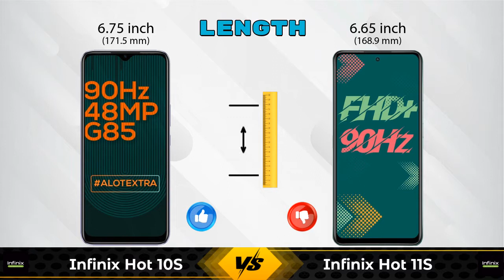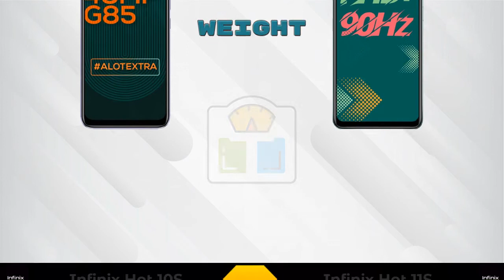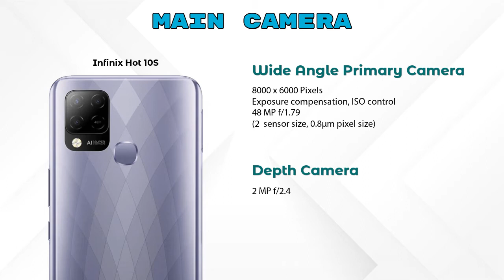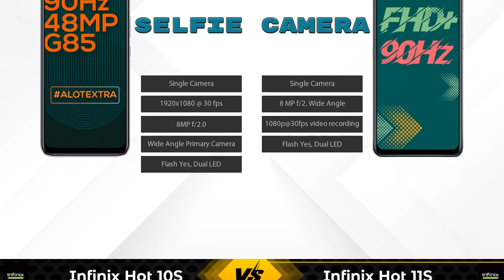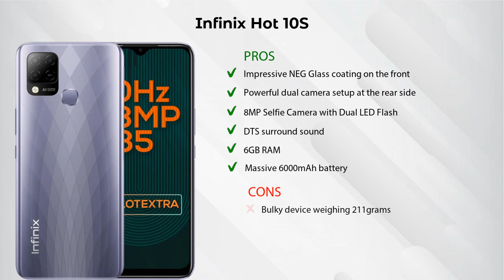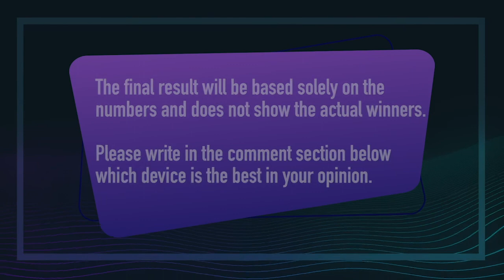Infinix Hot 10S Vs Infinix Hot 11S - Full Comparison [Full Specifications]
In this Video we are Comparing Infinix Hot 10S Vs Infinix Hot 11S with [Full Specifications].

Variant Details:
6 GB / 64 GB - 10499
4 GB RAM/64GB - 9999 (Flipkart)

Variant Details:
4 GB / 64 GB - 10499

Infinix Hot 10S 6GB RAM Vs Infinix Hot 11S full specifications
Infinix Hot 11S Vs Infinix Hot 10S 6GB RAM full specifications
Infinix Hot 10S 6GB RAM Vs Infinix Hot 11S comparison
Infinix Hot 11S Vs Infinix Hot 10S 6GB RAM comparison
Infinix Hot 10S Vs Infinix Hot 11S comparison
Infinix Hot 10S Vs Infinix Hot 11S

Other Compitior Phone with Similar Price Range :

Xiaomi Poco M3 Pro 5G 128GB(6 GB / 128 GB) - 15999 , Release Date :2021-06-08